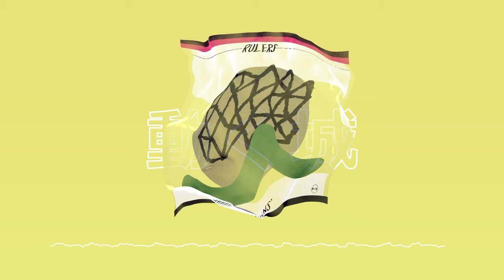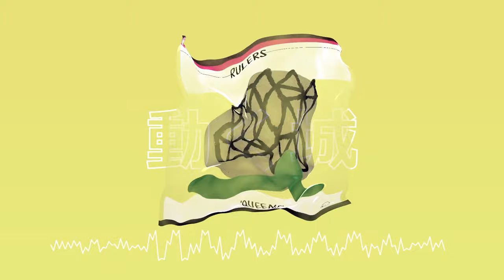Rulers - Queens (Audio)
Music video for Queens (Audio) performed by Rulers.